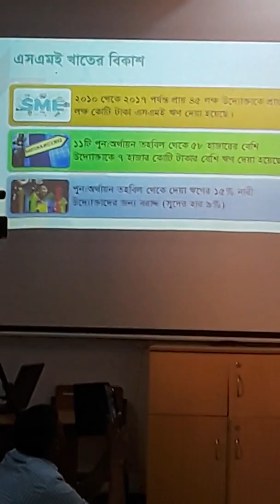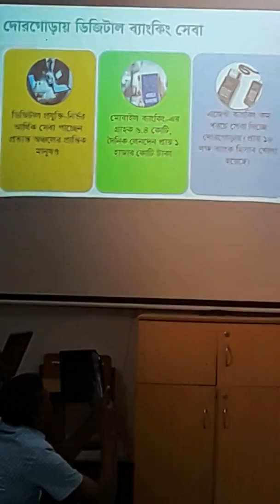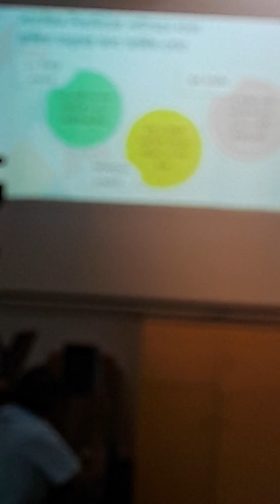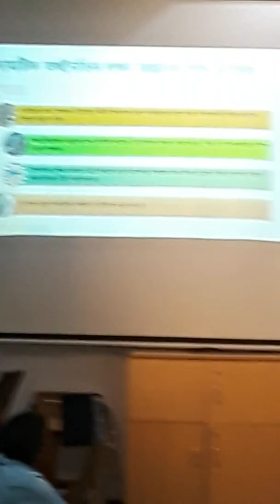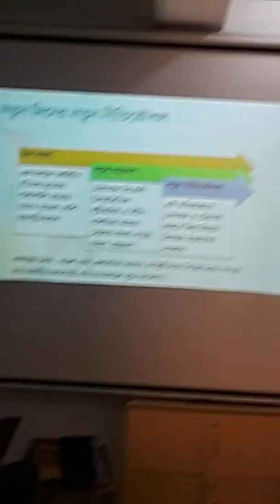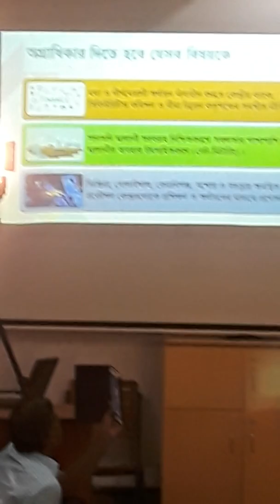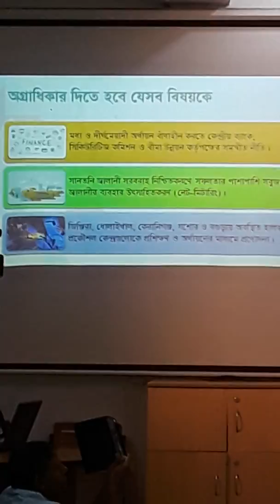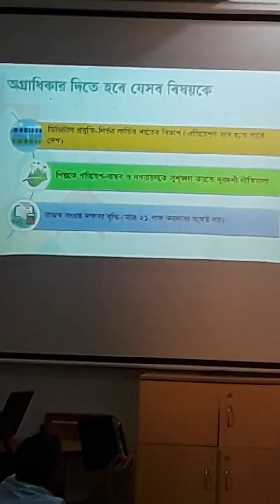Dr. Atiur Rahman, Ex Governor, Bangladesh on October 23, 2018 at Dhaka University